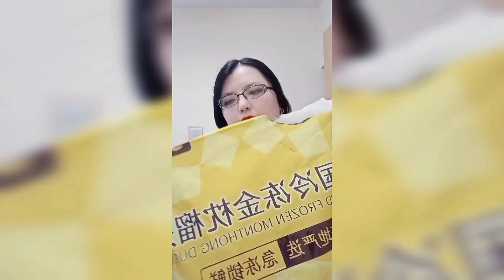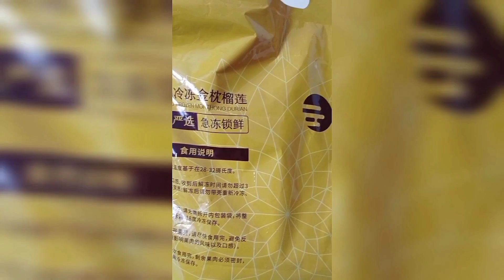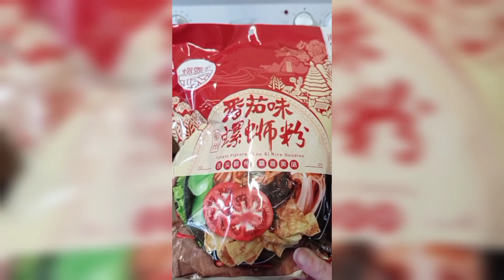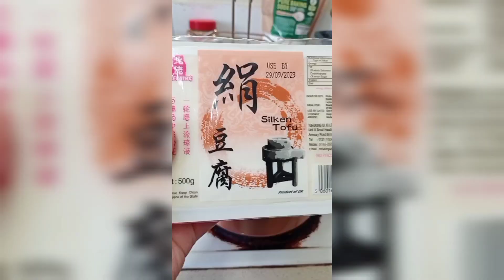榴莲开箱 | Eat Durian With Me | ASMR DURIAN | 螺蛳粉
these two papers also illustrate the nutritional benefits of durian intake.
推薦播放列表：

【Daily VLOG (⁠☞ﾟ⁠∀ﾟ⁠)⁠☞ Random relaxing days in Newcastle || Realistic days in the UK || 我在英国闲暇生活的一天】

【早餐聊天 周末视频博客 | Saturday Morning | FREE Vegs, British Breakfast In Foods Market | Vlog Chinese】

【Cat Sitter Diary | Cat Sitting Visit | 猫保姆日记 | 猫座探访 | How To Work As A Cat Sitter In The UK?】

【How To Become A Cat Sitter In The UK In 2023? | 如何在英国成为猫保姆】

【一起吃午餐 | 周末日常 | Eating Show | Eat With Me | ASMR | Current Fav Lip products | 最爱唇膏试色】

Thank you…Kindest regards, Fan